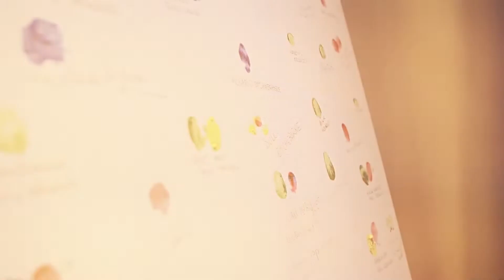Agustina & Patricio - Wedding Highlights